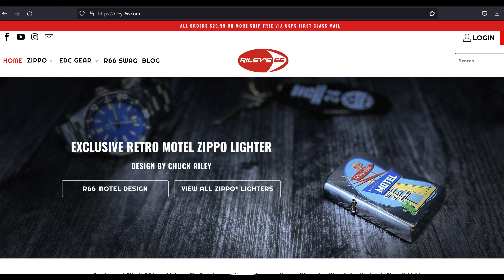Zippo Talk with Chuck Riley of Rileys66 (Part 1)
Join us as we speak with the collector, the creator, and an authorized Zippo dealer Chuck Riley.
In part 1 Chuck Riley we are speaking with "Chuck the Collector", Part 2 we will be speaking to "Chuck the Creator" where he will discuss his customs and exclusives.

From Rileys66.com:
Get your Zippo® Lighter fix on Riley's 66!
My name is Chuck Riley and welcome to Riley's 66.
I spent nearly 30 years in the guitar industry including the last 10 at one of the world's premier vintage guitar shops. During this time I was drawn to the design aesthetic of vintage items, with a focus on mid century advertising.
In 2016 I took this passion and turned it into a full time career. In my shop I unite my love of vintage style in the form of my own Zippo lighter designs along side the vintage and collectible.
Our interests have expanded to USA made Everyday Carry items including hankies, combs, and notebooks.

JRO LIGHTS:

NEW MAILING ADDRESS:
JRO LIGHTS

Hey Everyone,
My name is JRO Lights and I have been collecting Zippos for over 10 years. My collecting themes include: limited editions, Collectibles of the years, and any unique/ special designs.
I am not a film expert or editor, however I have a passion for Zippos and I hope to bring a variety and diverse range of Zippo information.
My mission is to bring knowledge to both new collectors and more seasoned collectors, and also bring more knowledge to myself.